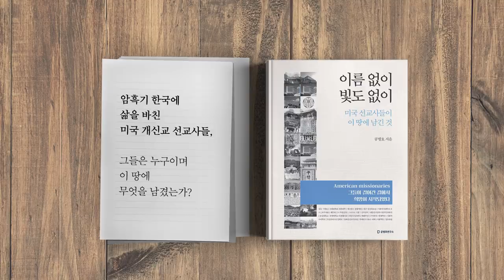집계 전산조작/ 얼마든지 가능하다 [공병호TV]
집계 전산조작/ 얼마든지 가능하다